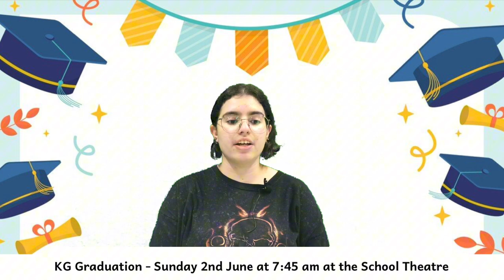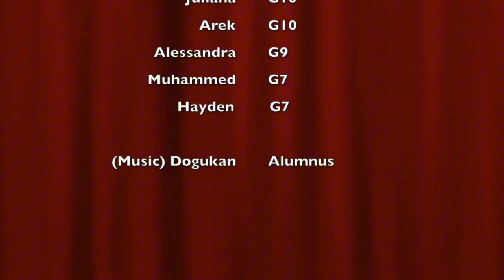Week of - 26 May 2024